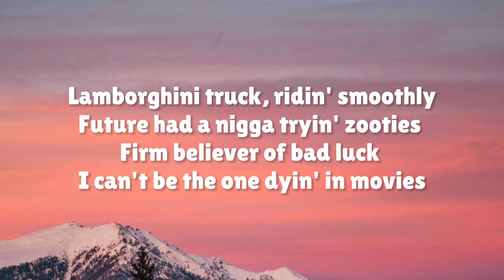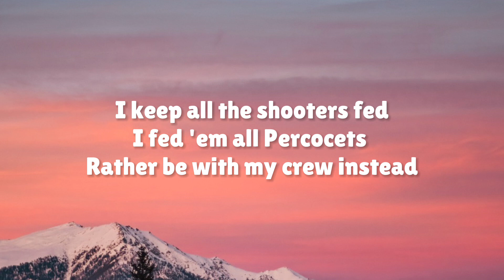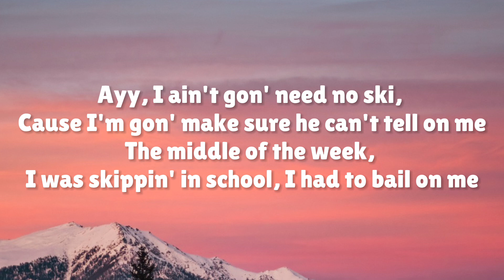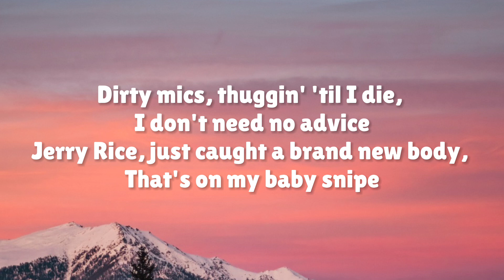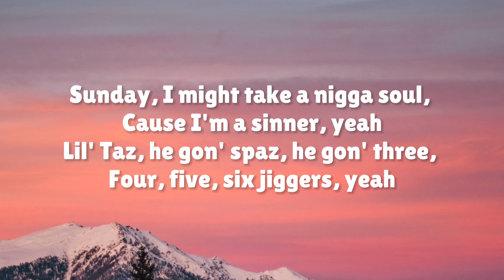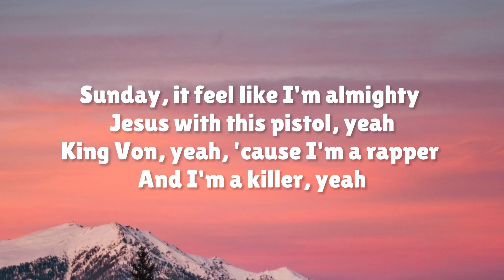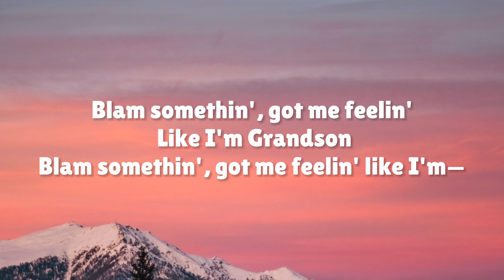Lil Durk - Grandson (Lyrics) ft. Kodak Black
Lil Durk - Grandson ft. Kodak Black

Stream “Grandson”:

Follow Lil Durk:

Follow Kodak Black:

(Lyrics):

(Zaytoven)
Ayy, Yak

Never take her to Status Jeweler (Yeah)
Never put all your trust in pussy (Let's get it)
I done seen niggas steal switches (Yeah)
I could never be attached to goofies (Metro)
Lamborghini truck, ridin' smoothly
Future had a nigga tryin' zooties (Boom)
Firm believer of bad luck (Yeah)
I can't be the one dyin' in movies (No)
Eater sex, she want her ass done (Ass done)
Told the bitch to go and try a smoothie (Try a smoothie)
Why you throwin' all this rent money?
Tryna prove a point to go and hang with Boosie (Lame-ass)
He think he bigger than the whole mob
Niggas couldn't even hang with Boonie (Gang)
I keep all the shooters fed
I fed 'em all Percocets (Percocets)
Rather be with my crew instead
Ridin' 'round with a dirty stick (Dirty stick)
Dirty Sprite, ridin' 'round with some shooters who ain't even thirty yet (Grrah)
Dirty mics, told on the gang, like he owe us debt (Yeah)

Lamb' truck, hoppin' out with thirty chains on and my dreads stuck
Lamb' truck, free Rio from the land, they got him jammed up
Blam somethin', got me feelin' like I'm Grandson
Blam somethin', got me feelin' like I'm—

Ayy, I ain't gon' need no ski, 'cause I'm gon' make sure he can't tell on me
The middle of the week, I was skippin' in school, I had to bail on me
I'm a man of business, I'm with the mob, I'm like M.O.B
My nigga beat the cheese when he went down, I'm like "Damn, homie"
Dirty mics, thuggin' 'til I die, I don't need no advice
Jerry Rice, just caught a brand new body, that's on my baby snipe
Like I'm smokin' crack, the Glock got a see-through clip, this bitch like glass pipes
I ain't tryna be too long, anyway motherfucker, I live that fast life
Friday night, I'm in the club, boppin' with my niggas, yeah
Still goin', Saturday mornin' I woke up with some strippers, yeah
Sunday, I might take a nigga soul, 'cause I'm a sinner, yeah
Lil' Taz, he gon' spaz, he gon' three, four, five, six jiggers, yeah
Friday night, in the car, ridin' with my hitters, yeah
grandson lil durk lyrics, grandson lyrics, grandson lil durk, lil durk grandson lyrics, grandson tiktok,
Still scopin', Saturday mornin', lookin' for them niggas, yeah
Sunday, it feel like I'm almighty Jesus with this pistol, yeah
King Von, yeah, 'cause I'm a rapper and I'm a killer, yeah
Durk, go to church, you old killin' motherfucker
Ayy, do that nigga do Percs and them Black & Milds, go call my brother
This my last time fuckin', so I'ma stick it in her butt
Start shootin' shit up at fourteen, vibin', "Dis Ain’t What U Want"